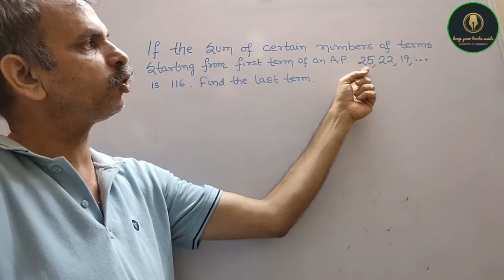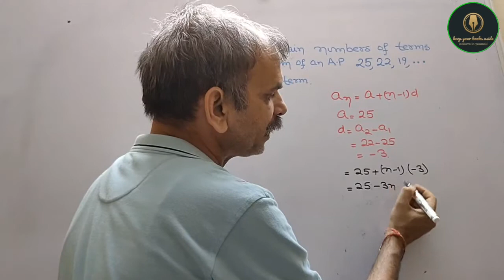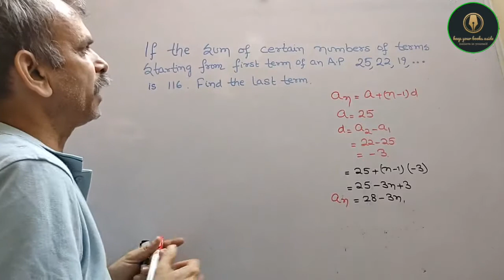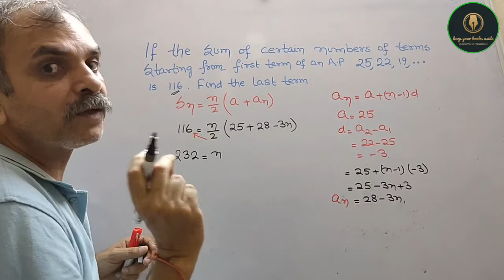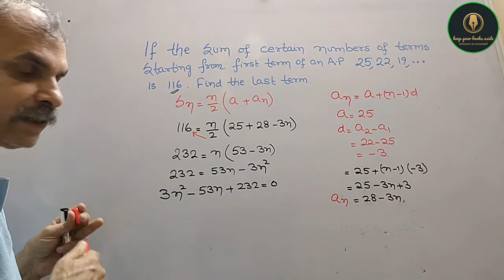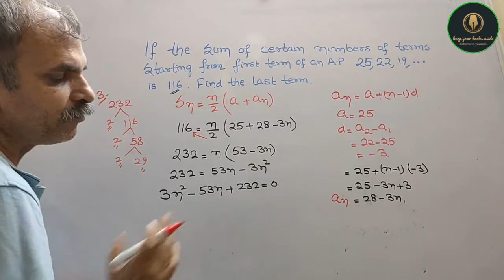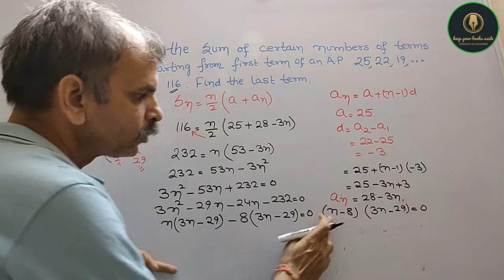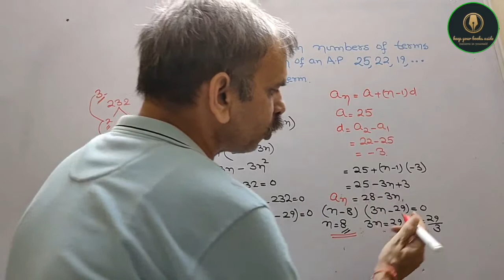RD Sharma Class 10 EX 5.6 Q 6: If the sum of a certain No of terms of an AP is 25, 22, 19,... is116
RD Sharma CBSE Class 10 Chapter 9 Arithmetic Progression EX 9.5 Q 4